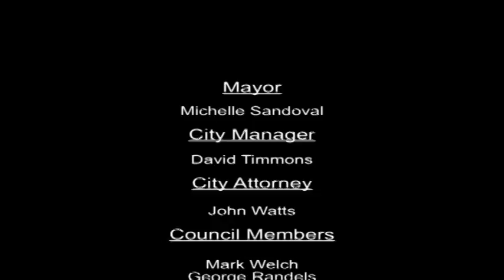January 4, 2010 - Special Business Meeting - City of Port Townsend - Part 8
City of Port Townsend - Board of County Commissioners Airport (JCIA/Essential) Public Facility Rezone Decision Potential Legal Challenge - Part 8 - Speaker Ruth Gordon